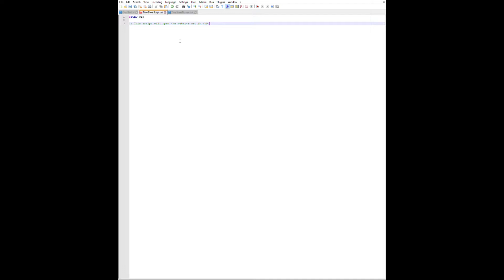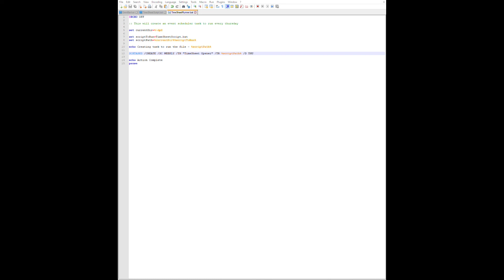Creating A Task Scheduler Task from a batch file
A very simple video where I show you guys how to create a Task Scheduler Event on Windows. The event runs every week on Thursday.

I have included the code below in case you guys want it -

TimeSheetScript -
@ECHO OFF

:: This script will open the website set in the website variable

:: Use the default browser to open the input URL
start "" %website%

TimeSheetRunner -
@ECHO OFF

:: This will create an event scheduler task to run every thursday

set currentDir=%~dp0

set scriptToRun=TimeSheetScript.bat
set scriptPath=%currentDir%%scriptToRun%

echo Creating task to run the file - %scriptPath%

SCHTASKS /CREATE /SC WEEKLY /TN "TimeSheet Opener" /TR %scriptPath% /D THU

echo Action Complete
pause